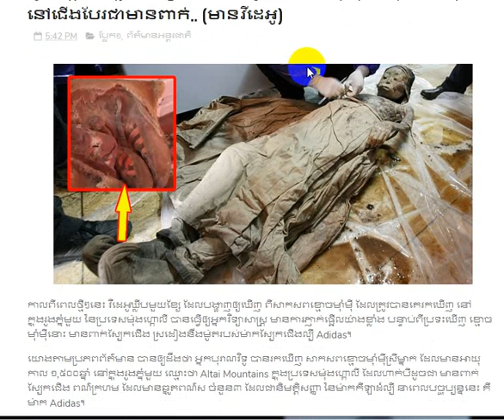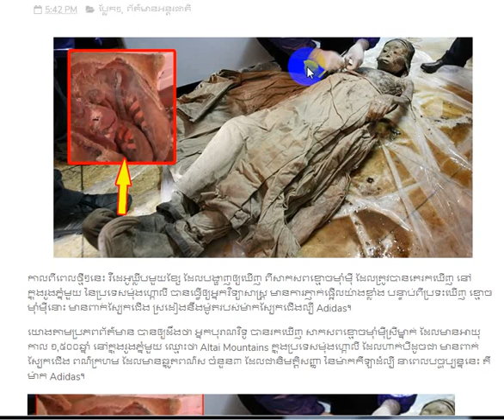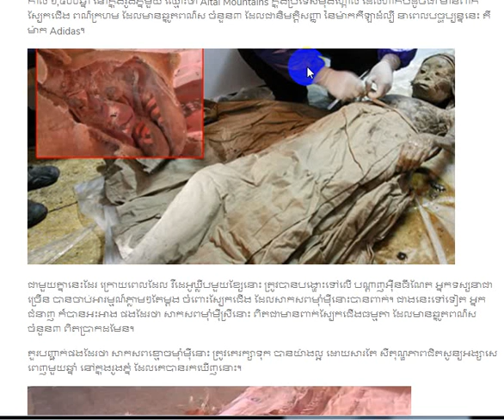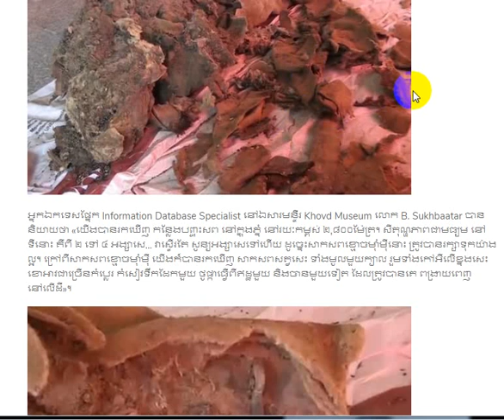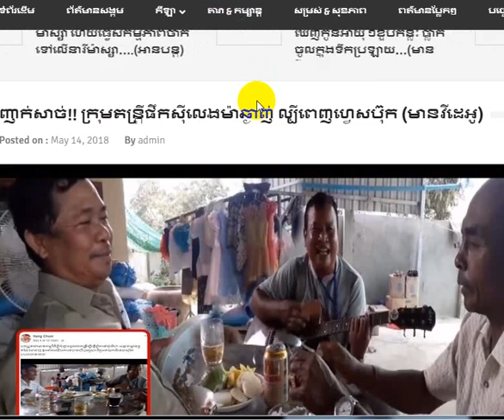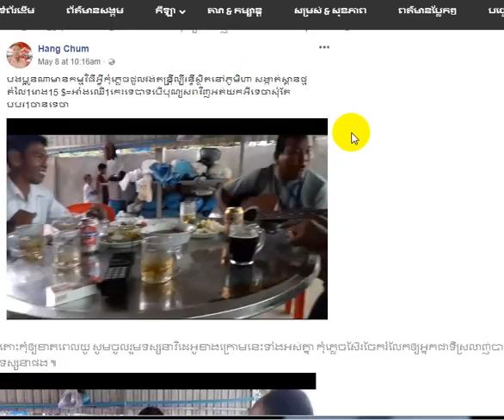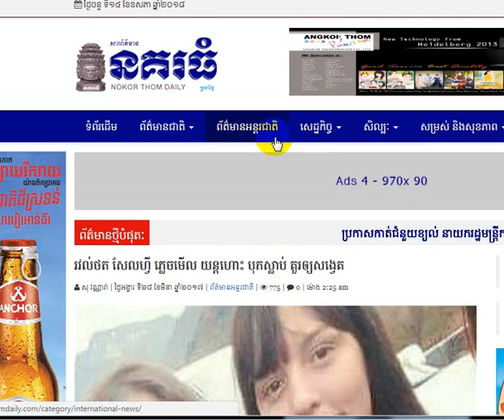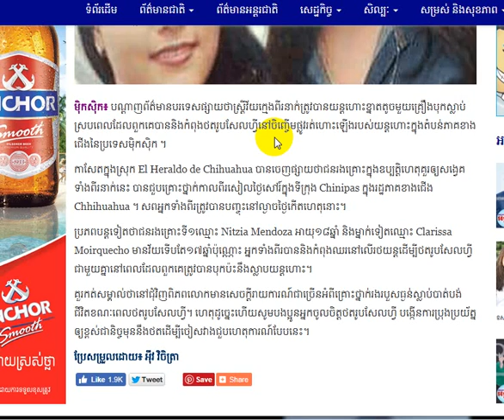ញាក់សាច់!! ក្រុមតន្ដ្រីផឹកស៊ីលេងម៉ាឆ្ងាញ់ ល្បីពេញហ្វេសប៊ុក មានវីដេអូ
Hi! This is my video will show you about:ញាក់សាច់!! ក្រុមតន្ដ្រីផឹកស៊ីលេងម៉ាឆ្ងាញ់ ល្បីពេញហ្វេសប៊ុក មានវីដេអូ